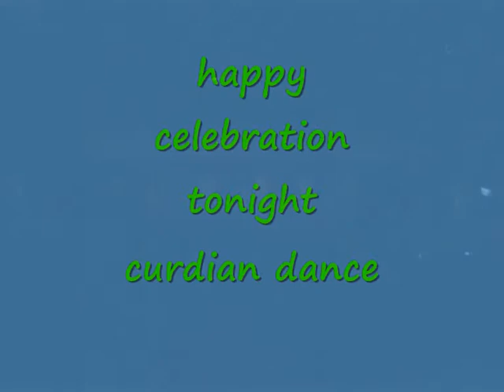PIROUETTE JERUSALEM - HAPPY CELEBRATION TONIGHT CLIP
"SIMCHA GDOLA HA LIALA" - A HAPPY CELEBRATION TONIGHT:

Find out more about Pirouette Dance Studio:

Instegram: @pirouette_jerusalem